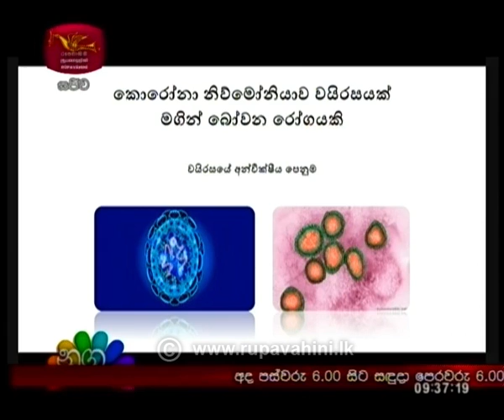Nugasewana Doctor Segment 2020-03-20 | Rupavahini